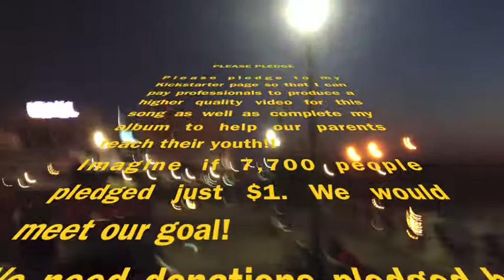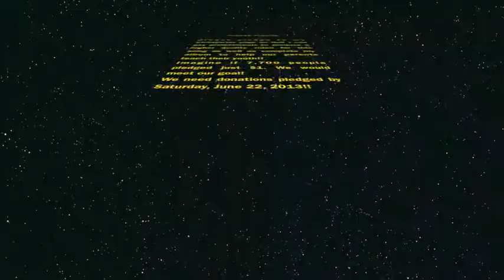GOYA & Teach Promo (for the new album "experience")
Lyrics Performed by kayode
Music Produced by !LLMIND & BeatStars
Directed by SheaForLife.com

DO NOT TRY THIS AT HOME! Pledge a donation to my page so we can REALLY produce a great video that is filmed by professional videographers! Read the screen for a special message for our FATHERS on FATHER's DAY!!